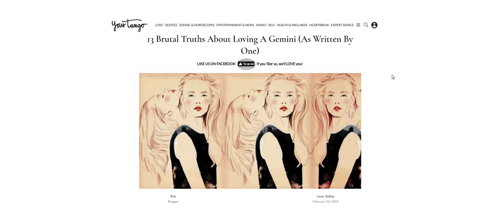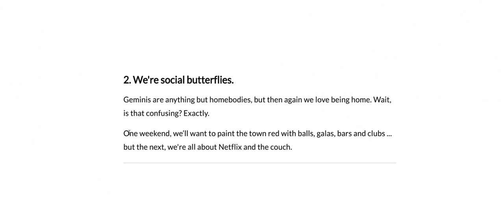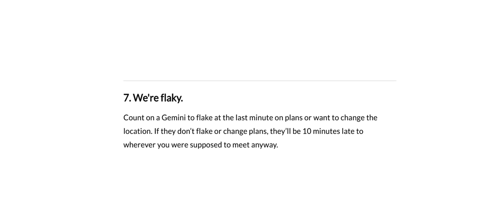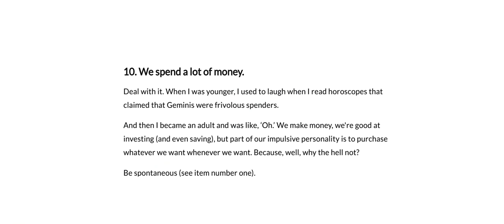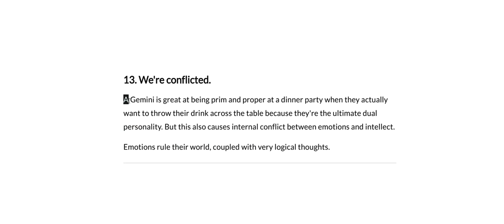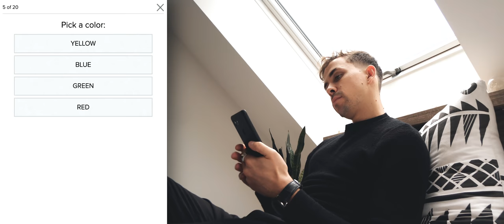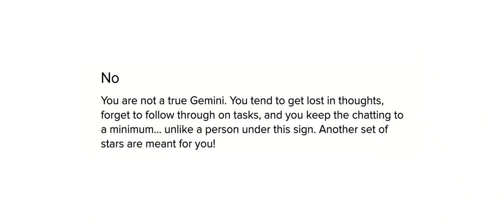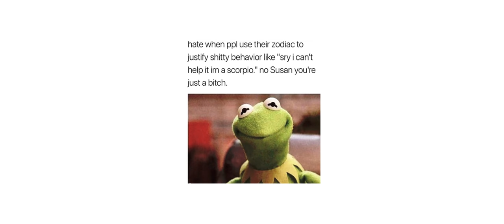JSEM ROZDVOJENÁ OSOBNOST? | Petr Lexa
Náhodou jsem narazil na článek o chování nás, blíženců, a přestože horoskopy nesleduji a o znamení zvěrokruhu se nezajímám, článek jsem si přečetl a zarazilo mě, kolik ze zmíněních věcí na mě sedělo 😯♊